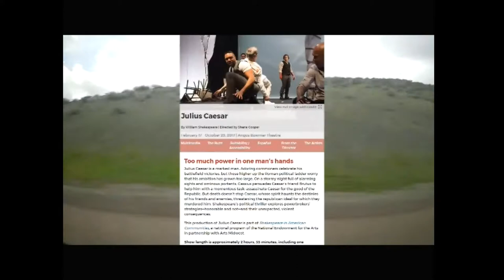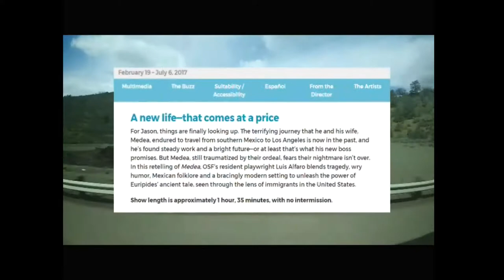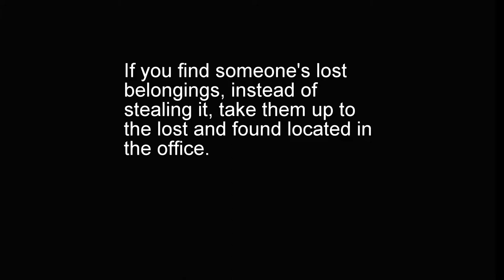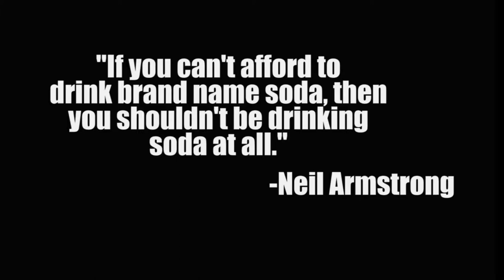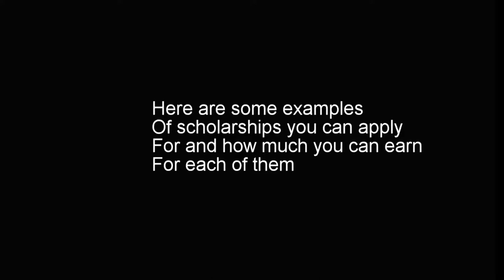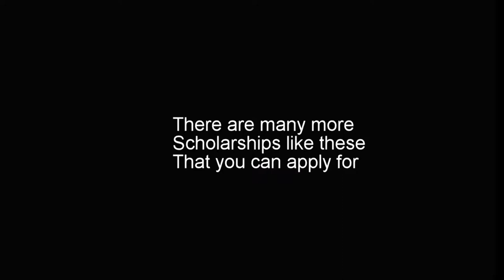ep 27 airs 2017 04 28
Random Interviews
GALT Shooters
Door
Sports-Track
Powder Puff Football